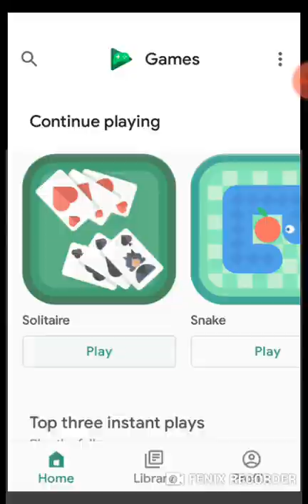Google play games solitaire